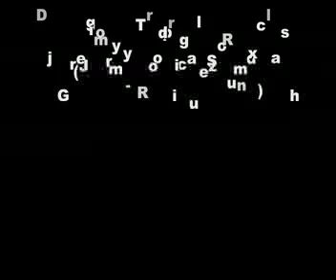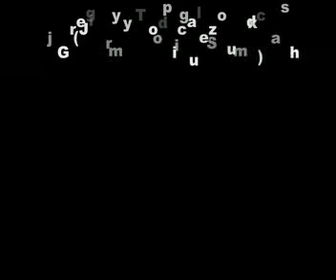Dj Gregory - Tropical Soundclash (Jimmy Rodriguez a.k.a. Slevin Rmx)